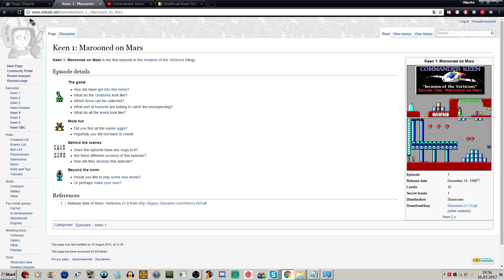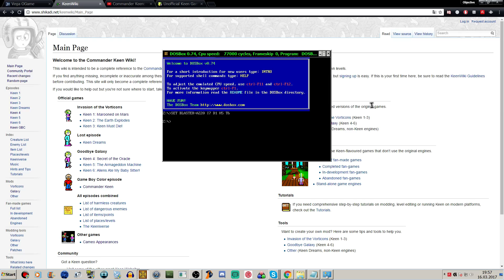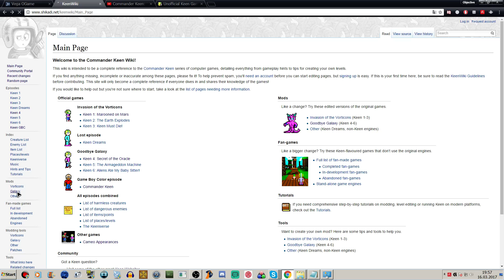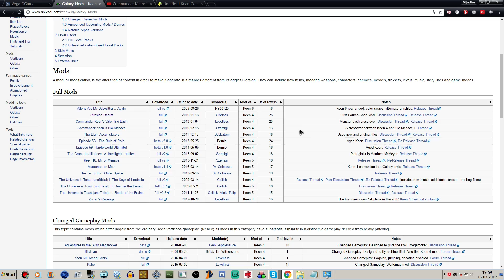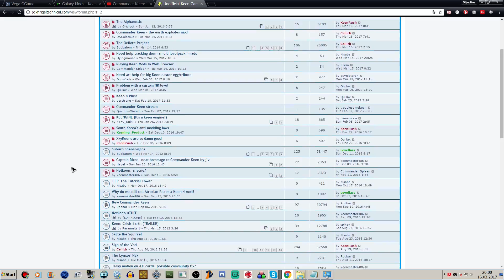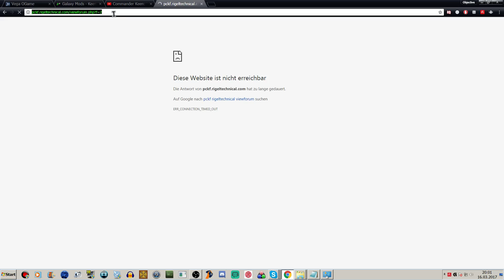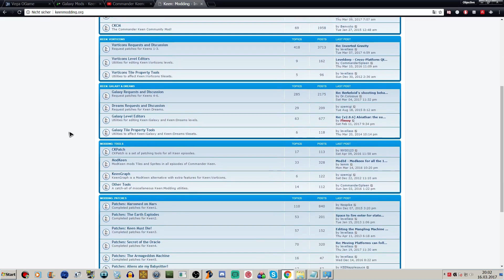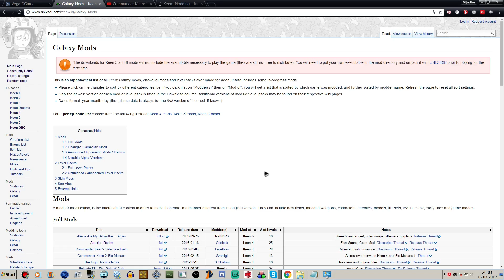Alles zu Commander Keen + Community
Alles zu Commander Keen + Community [Langer Text in der Beschreibung!!!]

Falls du Commander Keen noch nicht ausprobiert hast, und du bei dessen Optik/Grafik keinen Zusammenbruch erlitten, bzw ein Feeling für Retro hast, gib dir einen Ruck und versuche es!

Die Goodbye Galaxy Trilogie als auch die anderen Mods, bieten eine angemessene Herausforderung an. Viele Projekte wurden auch "gespeedrunt" und wer trotzdem noch nicht genug davon haben sollte, kann in dem "Hard Mode", sich an noch größere Herausforderungen wagen.

Es wäre schade, wenn man es nicht zumindest selber einmal im Leben ausprobiert hätte. Wie der Mann von Shikadinetzwerk nun sagen würde, "Grüßt mir die Sonne und macht's gut!". ;D